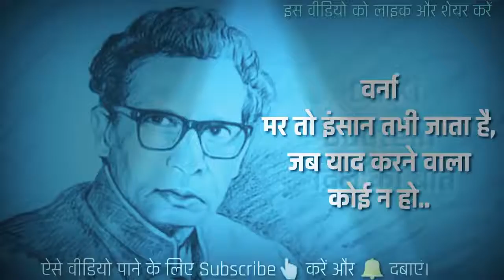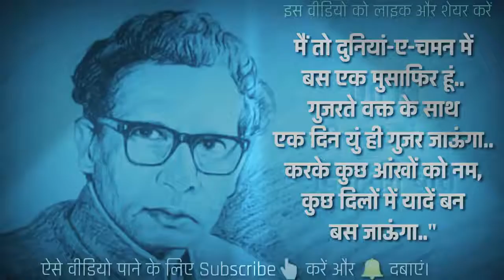great poyetry harivansh rai bacchan